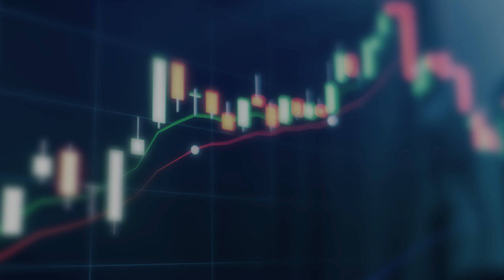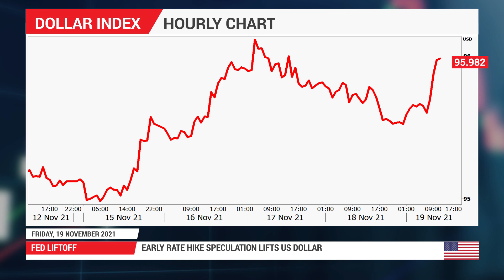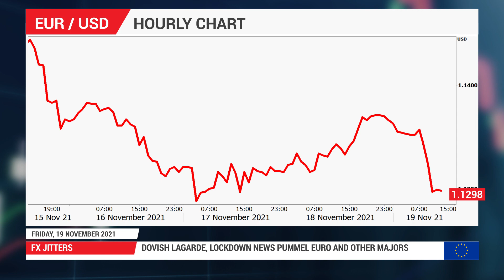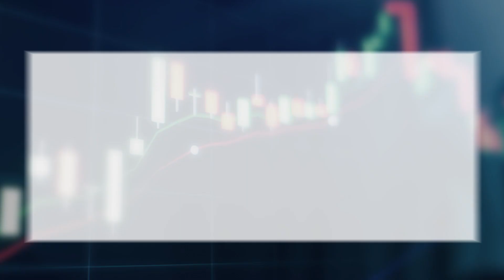Forex News: 19/11/2021 - Fresh records for Wall Street; euro gets kicked by Lagarde again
Optimism returns to equity markets as US stocks scale fresh all-time highs. Rate hike expectations go into overdrive, dollar comes out the winner. Dovish Lagarde deals another blow to battered euro.

0:00 Intro
0:18 US Stocks
1:19 Global Stocks
1:36 US Dollar
2:02 Euro
2:38 Oil
3:03 Events Ahead